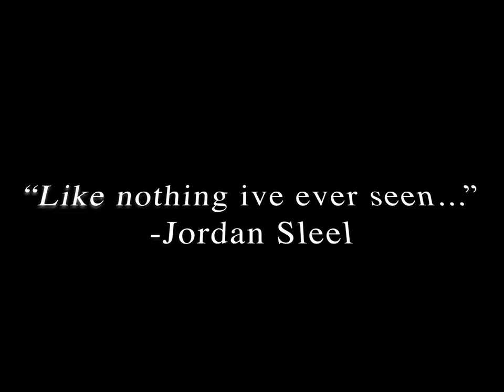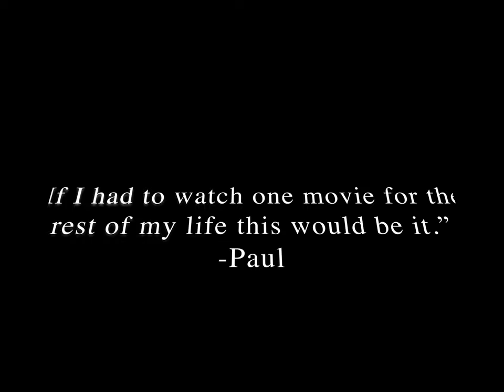Narrative Film Trailer Project (dumdums)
Made a dumb trailer